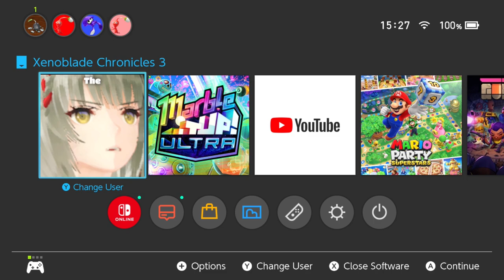YIPPIE!!!(🔴Stream 2) Xenoblade Chronicles 3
Dual plays XENOBLADE CHRONICLES 3!!!

Friend Alnoss channel!